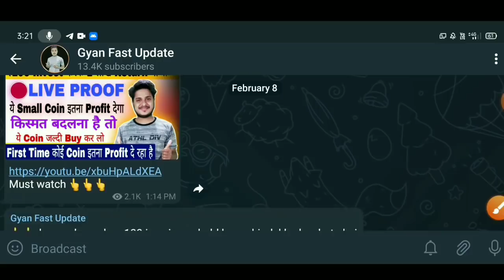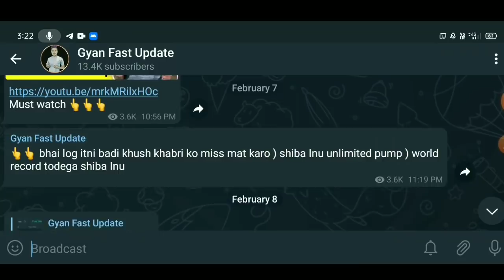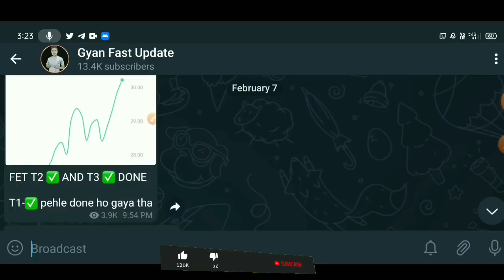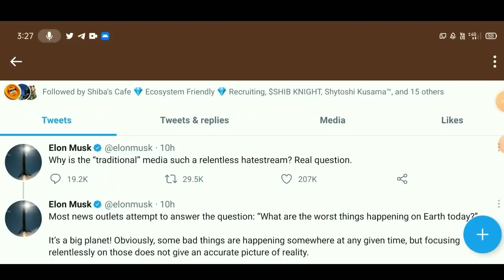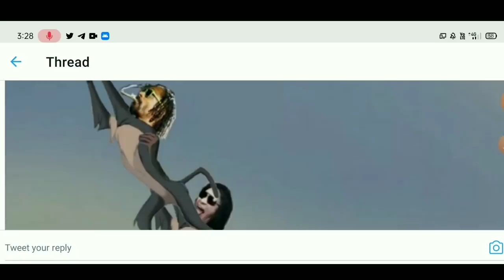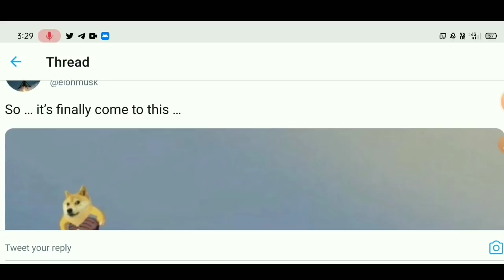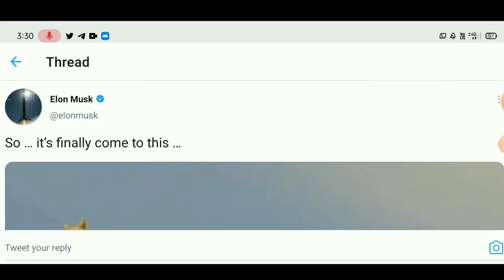🔴 Shiba Inu Coin News Today | Crypto News Today | Best Crypto to buy now | Shiba Inu Coin Prediction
best Cryptocurrency
top Cryptocurrency To Invest
Cryptocurrency

buterin
shibatoken

capacity.